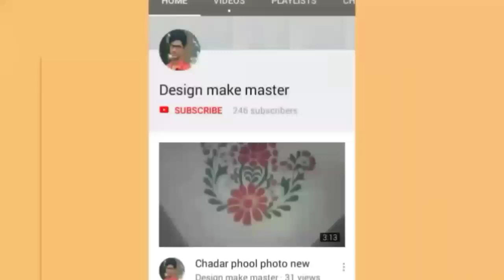beautiful bedsheet design video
mera naam Farman Ali hai aur aap Dekh Rahe Hai design make master is video mein Ek Chadar ko dikhaya gaya hai jo ki bahut Shandar hai agar aap logo ko achha Lage to channel ko subscribe kar dijiyega aur Bell notification Ko on kar dijiyega video kaisa laga comments kar dijiyega

Farman Ali